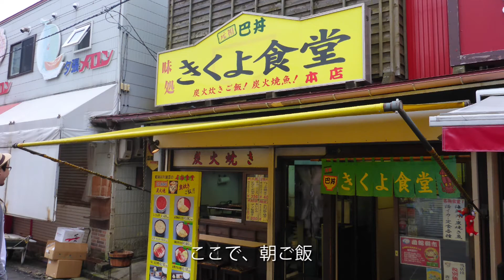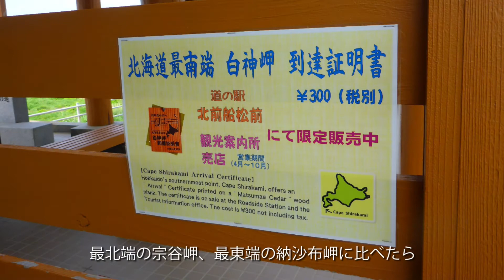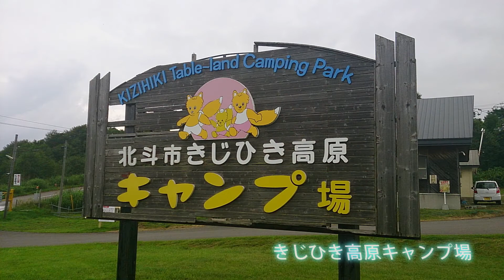2015 【北海道 ツーリング】 3日目 東大沼〜函館〜江差〜きじひき編 【モトブログ】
2018年編集
東大沼キャンプ場〜きじひきキャンプ場